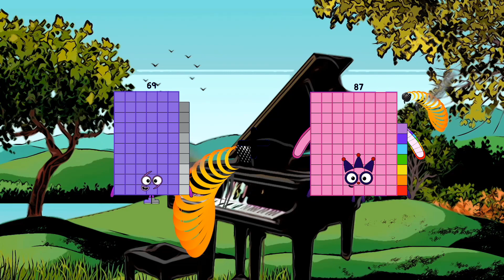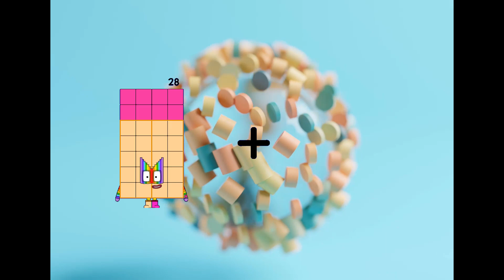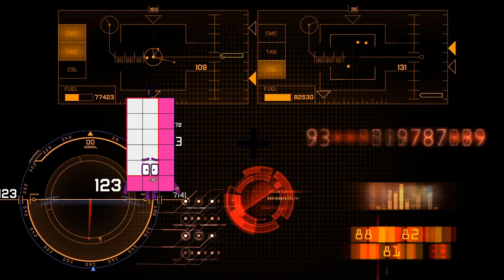Numberblocks Math: Meet the Math Facts - Addition Song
About Numberblocks
Numberblocks - Addition Mission
Numberblocks - All the Sums
Numberblocks Lore
Numberblocks Math
Numberblocks - Additions
Numberblocks Addition
Numberblocks Adding